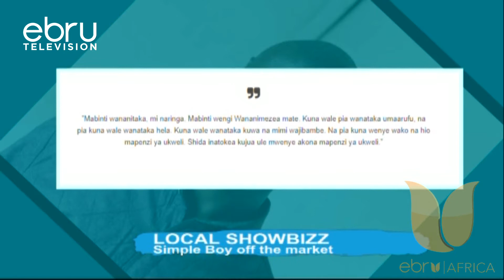Stevo Simple Boy Off The Market And Flaunting His Fiance'